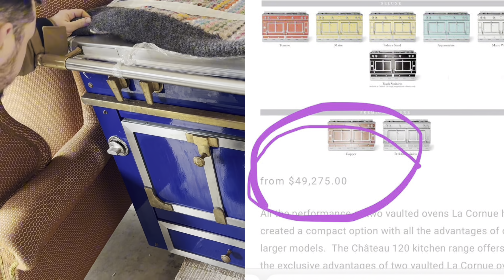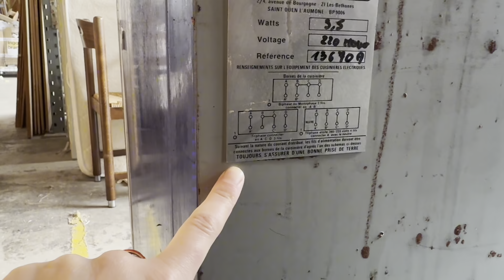Best thrift purchase ever!!! Renovating in Italy